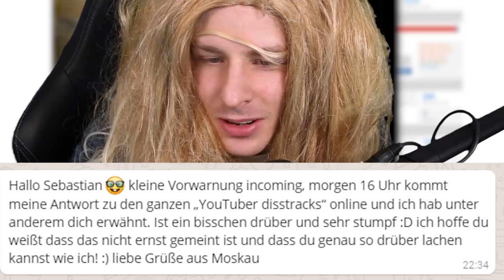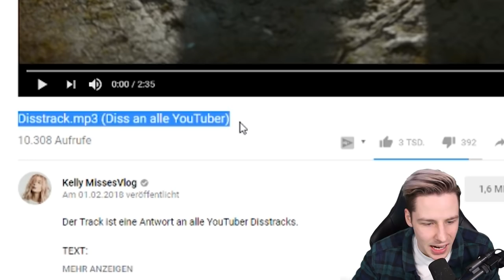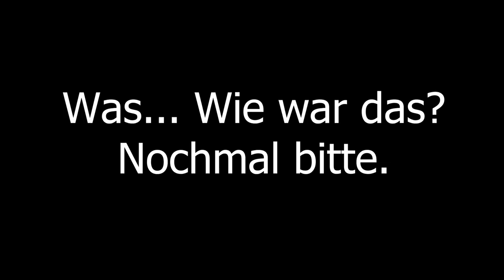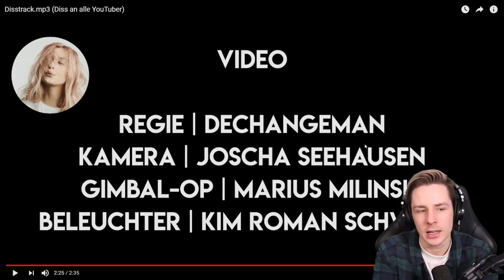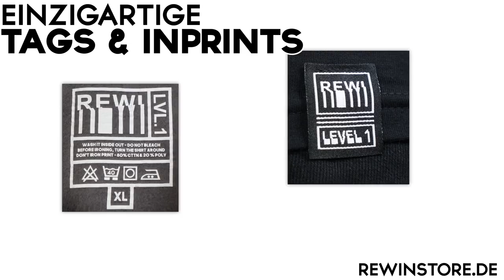Meine REAKTION auf den DISS VON KELLY MISSES VLOG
Ich reagiere auf KELLYS DISSTRACK!